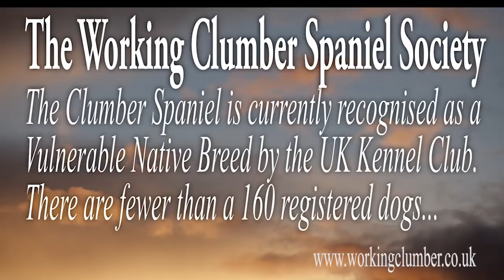Working Clumber Spaniel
This film was made to show the working qualities of the Clumber Spaniel, Although not the speediest of spaniels they were highly prized as game finders.  In the early 20th century they were pre-eminent in field trials. They are a strong, muscular, powerful yet active dog. From working lines the dogs weigh 55-70 lbs and bitches 45-60 lbs. The coat is white with lemon or orange head markings, abundant and straight, with feathering around the legs. They have a steady reliable character, are stoical, great-hearted and highly intelligent and are known for being silent workers with excellent noses.  The Clumber Spaniel is currently recognised as a Vulnerable Native Breed by the UK Kennel Club, which means it is a breed which fewer than 300 new registrations each year. Please visit the Working Clumber Spaniel Society web site for more information...